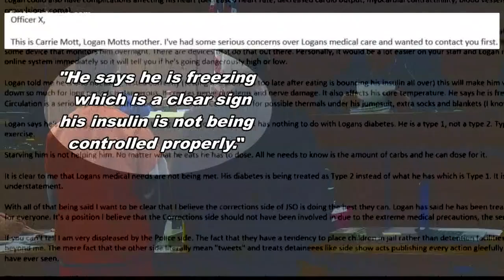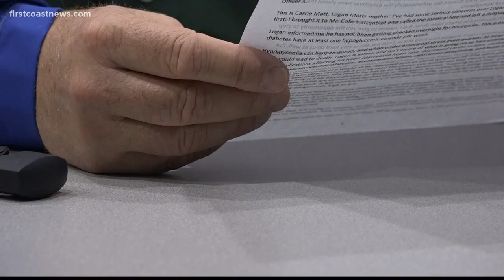Logan Mott's mother details frustration over son's treatment at jail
Logan Mott's mother has sent First Coast News a two-page letter detailing her frustrations with the jail here in Jacksonville. She says Logan Mott is not receiving the proper medical treatment.